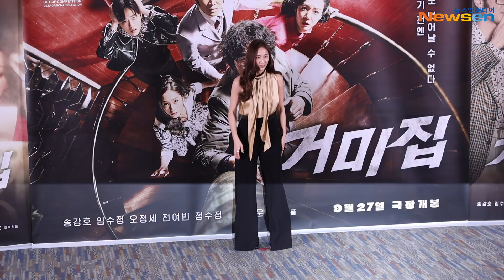정수정(JungSooJung), ‘처음엔 어색했지만’ 극중 70년대 말투・스타일 찰떡 소화(거미집 제작보고회)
9월 14일 오후 서울 강남구 메가박스 코엑스에서 영화 ‘거미집’ 언론시사회가 열렸다.

현장에는 배우 송강호, 임수정, 오정세, 전여빈, 정수정, 박정수, 장영남과 김지운 감독이 자리해 질의응답 및 포토타임을 가졌다.

한편, ‘거미집’은 다 찍은 영화의 결말만 다시 찍으면 걸작이 될 거라 믿는 김감독(송강호)이 배우와 제작자 등 미치기 일보 직전의 악조건 속에서 촬영을 밀어붙이며 벌어지는 일들을 그린 영화로 2023년 추석 개봉된다.